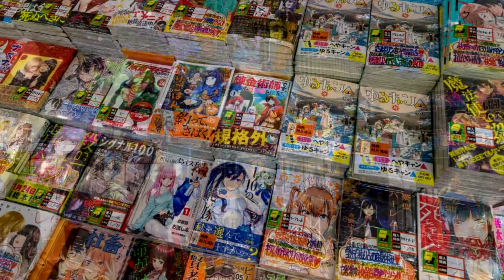JUJUTSU KAISEN 2, HAIKYUU TEMPORADA 5, BLACK CLOVER PELICULA TRAILER | LOS ANUNCIOS JUMP FESTA 22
Para que se haga mas facil voy a andar dejando los minutos en los que hablo de cada anime y cada tema por aca

01:23 SpyXFamily Anime/Manga
02:41 Boruto Nuevo Trailer y Arco Anime/Manga
03:40 Dragon Ball Super Hero Pelicula
04:01 Bleach Nuevo Anime Trailer y Fecha de Estreno
04:33 Chainsaw Man Segundo Trailer del Anime
05:16 Platinum End Adelanto Arco
05:54 Shuumatsu no Harem Nuevo Trailer
06:18 Black Clover Pelicula Trailer y Fecha de Estreno
07:03 Mashle Anime Adaptacion
07:51 Haikyuu Temporada 5
08:55 Kimetsu no Yaiba Temporada 2
09:43 Jujutsu Kaisen Temporada 2
10:32 Dr.Stone Temporada 3 Trailer y Fecha de Estreno
10:47 Boku no Hero Academia Temporada 6 Trailer y Fecha
11:22 One Piece